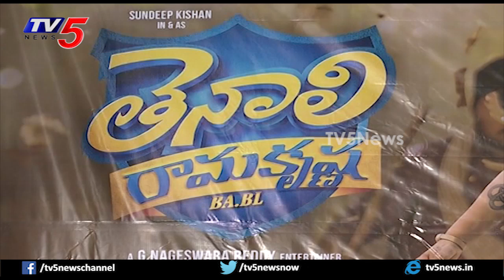Tenali Ramakrishna BABL Movie Success Meet | Sundeep Kishan | TV5